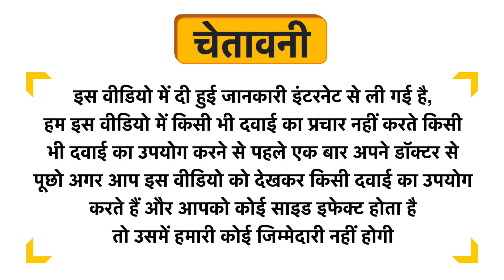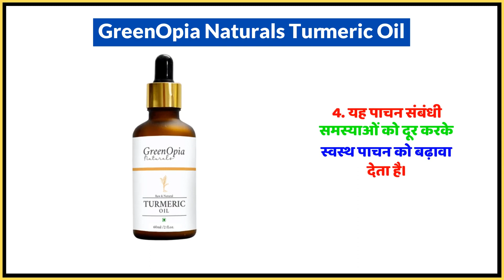GreenOpia Naturals Turmeric Oil Uses in Hindi | Side Effects | Dose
GreenOpia Naturals Turmeric Oil Uses in Hindi | Benefits | Side Effects | Dose